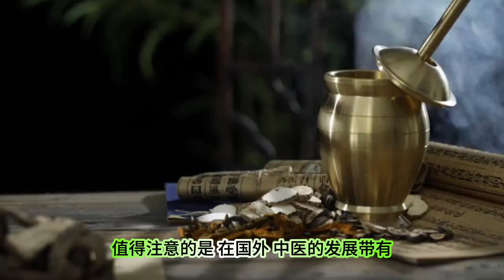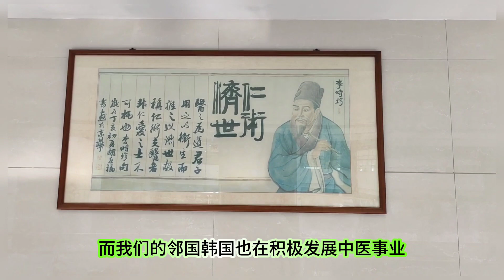There are numerous obstacles to the inheritance of traditional Chinese medicine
Improve metabolism
dredge the meridians
Numbness of hands and feet
cold hands and feet
sleep disorder
Varicose veins
joint pain
high blood sugar
sleep well
sub-health